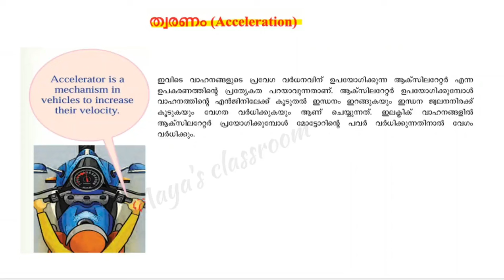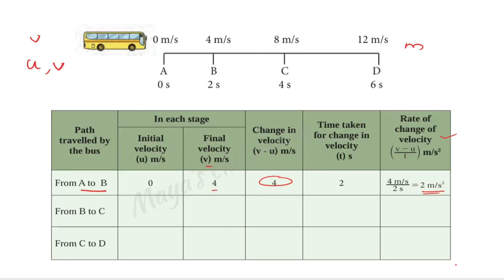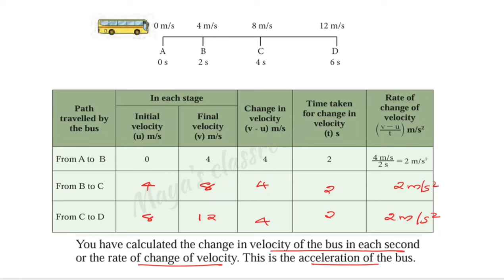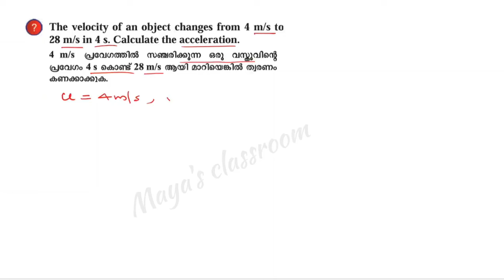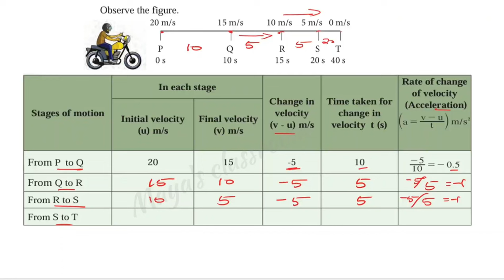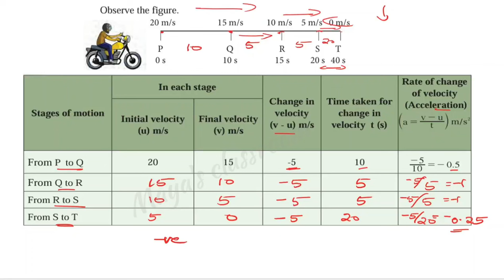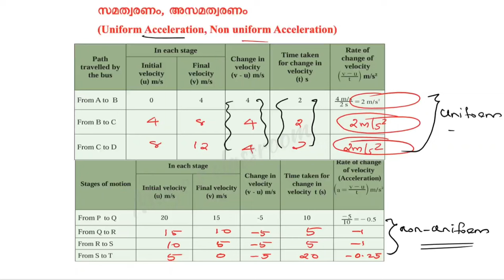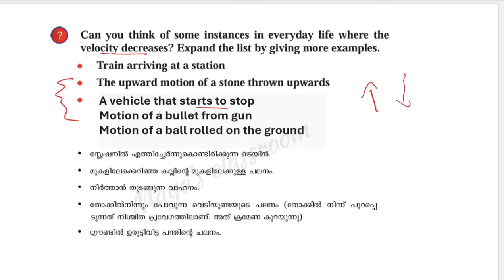Class 9 Physics | Chapter 2 Equations of Motion / ചലന സമവാക്യങ്ങൾ / Part 4/ New textbook 2024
Class 9 Physics | Chapter 2  Equations of Motion
 ചലന സമവാക്യങ്ങൾ  /